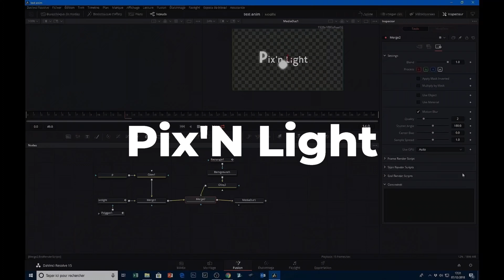Test Tournage Vidéo 50 FPS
Matériel
Ma caméra vidéo : Canon Eos R

Mentions Légales